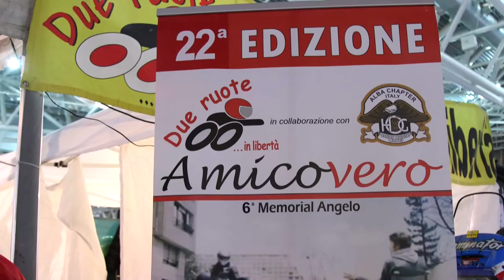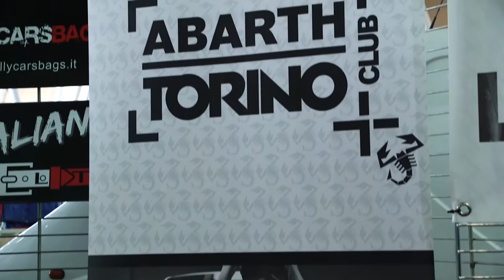GUSTO channel: Food-Riders Automotoretrò 2016